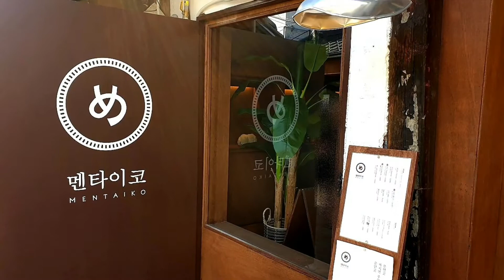멘타이코, 홀리데이베이커리,밀도익선동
멘타이코
서울 종로구 돈화문로11다길 23

홀리데이베이커리
서울 종로구 돈화문로11다길 26

밀도 익선동점
서울 종로구 삼일대로28길 22